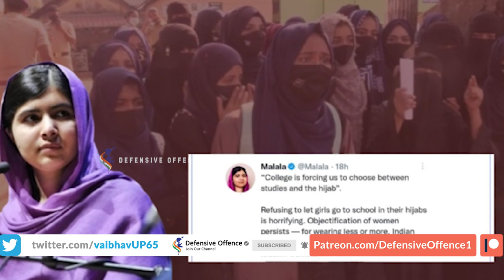Zahack Tanveer Exposes Muslim Brotherhood & it’s Allies in India. Break India Forces Exposed.